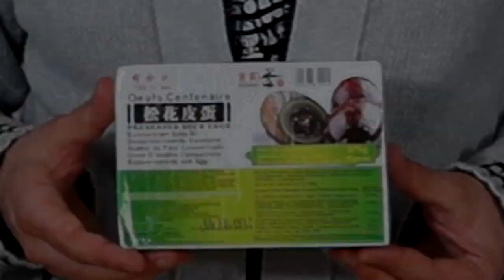L’ŒUF DE 100 ANS, un œuf noir qui sent le pet #2 [ÉTRANGES DÉGUSTATIONS]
L'Oeuf de 100 ans, un Oeuf noir qui sent le pet #2

Voilà le nouvel épisode des étranges dégustations, si il vous a plus montrez le à vos amis ou à des personnes qui pourrez aimer.

C'est le seul moyen, pour que la communauté s'agrandisses et que des projets comme de grosses collaborations arrivent à thermes!

SI TU LIS CE POSTE, MET EN COMMENTAIRE :

- " Lapin de pâques a le cul moisi ! "
Je reconnecterai les vrais comme ça ^^

LA BISE ou tu voudras mais seulement si l 'épilation est de mise... ;D